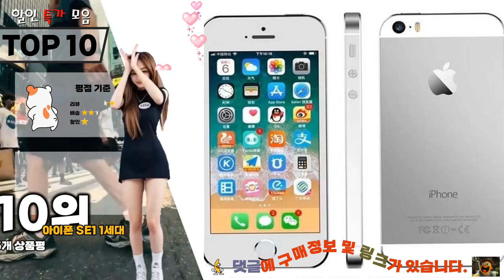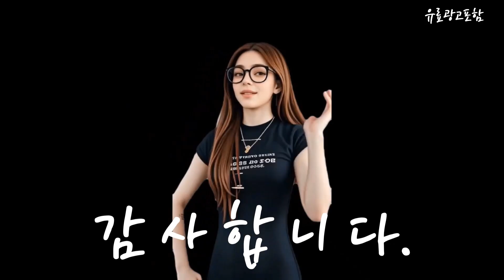아이폰se Top10!! 요즘 인기있는 아이폰se 구매 가격 평점 후기 비교 총정리!!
❤️❤️❤️ 요즘 인기있는 아이폰se 구매 가격 평점 후기 비교 총정리해 보았어요!! ❤️❤️❤️

[00:06]
10위. 아이폰 SE1 1세대 세컨폰 스페이스그레이 공기계 16GB [73,200원]

[00:11]
9위. 아이폰SE2 64G/128G/256G 중고폰 특S급/S급/A 3사 호환가능 중고 [161,000원]

[00:17]
8위. 아이폰 SE1 1세대 세컨폰 스페이스그레이 공기계 16GB [73,200원]

[00:23]
7위. 아이폰 SE1 1세대 풀박스 공기계 언락폰 세컨폰 [93,000원]

[00:28]
6위. Apple 2022 아이폰 SE 3세대 자급제 PRODUCT [650,000원]

[00:34]
5위. Apple 2022 아이폰 SE 3세대 자급제 미드나이트 [730,000원]

[00:40]
4위. Apple 2022 아이폰 SE 3세대 자급제 스타라이트 [859,970원]

[00:45]
3위. Apple 2022 아이폰 SE 3세대 자급제 스타라이트 [722,700원]

[00:51]
2위. Apple 2022 아이폰 SE 3세대 자급제 미드나이트 [650,000원]

[00:57]
1위. Apple 2022 아이폰 SE 3세대 자급제 스타라이트 [650,000원]